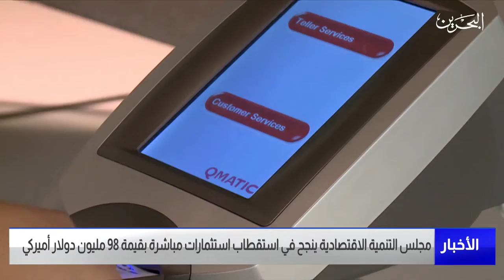مركز الأخبار : مجلس التنمية الاقتصادية ينجح في استقطاب استثمارات مباشرة بقيمة 98 مليون دولار أميركي